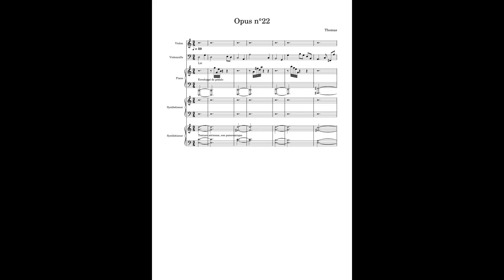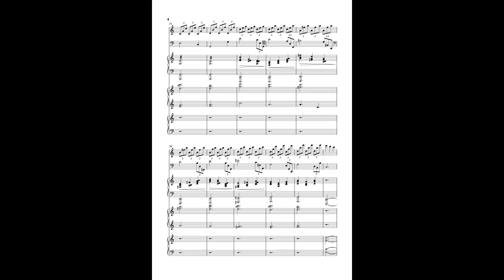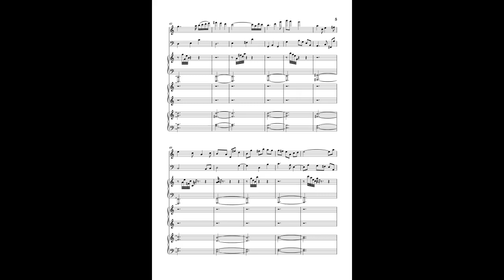Opus n°22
Cette musique a été écrite fin 2021.
On commence avec un violoncelle qui joue un motif non-thématique arpégé et assez lent. Le piano l'accompagne par des arpèges rapides dans les aigus
et des basses puissantes dans les graves. Un synthétiseur vient ajouter envelopper le tout d'une ambiance éthérée et planante. (0:00 - 0:58)
Le piano et les violoncelles continuent seuls. Le premier arpège des accords en "escalier", tantôt ascendants, tantôt descendants sur une basse ascendante. Le violoncelle joue aussi des arpèges, mais, à l'image de la basse ils ne font que monter et leur ambitus (la distance qui sépare la note la plus grave de la note la plus haute) s'accroit progressivement. (0:58 - 1:26)
Le violon fait son entrée en reprenant le motif du violoncelle. Ce dernier entreprend des motifs descendants pour l'accompagner. Le piano abandonne quand à lui les arpèges et joue des accords en tremolo (il joue rapidement pour donner une impression de tremblement) et sa basse recommence son ascension. Un synthétiseur vient habiller le tout d'un son aérien. (1:26 - 1:55)
Le violon reprend ses arpèges pendant que le violoncelle joue un nouvel accompagnement qui consiste en une note longue suivie de trois brèves. Le piano reprend ses "escaliers", mais cette fois par accords plaqués. La basse reprend son ascension. Le synthé accompagne toujours. (1:55 - 2:24)
Retour de l'introduction avec le même motif au piano et le même synthétiseur. Cette fois le violoncelle n'est plus seul, le violon l'a rejoins. Tous deux jouent en contrepoint (superposition de plusieurs mélodies). La musique s'achève par le même motif de quatre notes que la musique précédente, cette fois au violoncelle. (2:24 - fin)

Voila !
J'espère que cette musique vous aura plu, et joue vous donne rendez-vous samedi prochain pour la suite !